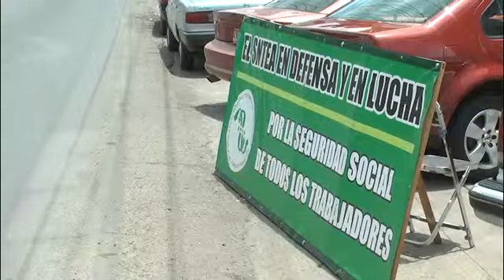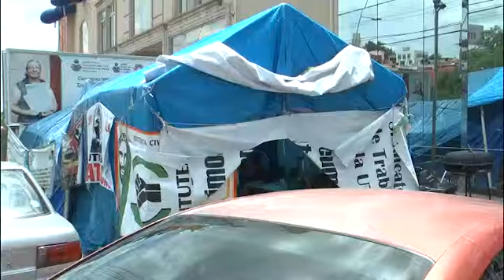YA SON 70 DIAS DE PLANTON EN EL IZEA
Han pasado ya 70 días desde que comenzó el plantón que los trabajadores del Instituto Zacatecano de Educación para Adultos han llevado a cabo con el objetivo de exigir se les otorgue seguridad social y a pesar de que ya existen algunos acuerdos parciales los manifestantes aseguran no cederán en su lucha. Así lo informó en entrevista Marco Antonio Ruelas Zavala dirigente de los trabajadores.
Manifestó que ni el cansancio ni el agotamiento propios de este plantón, impedirán  que este acto de protesta concluya sin antes tener una respuesta satisfactoria.